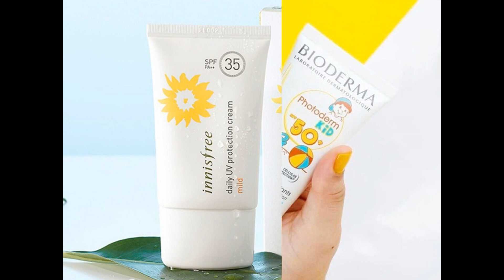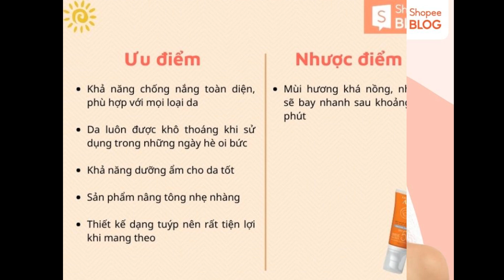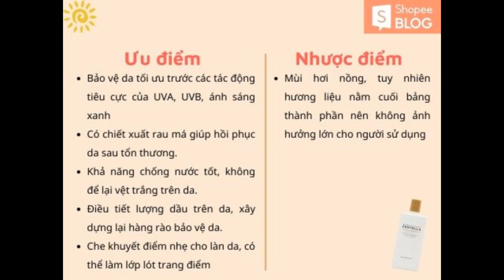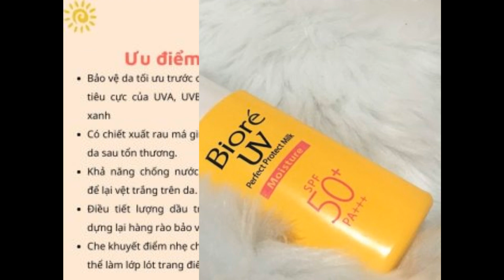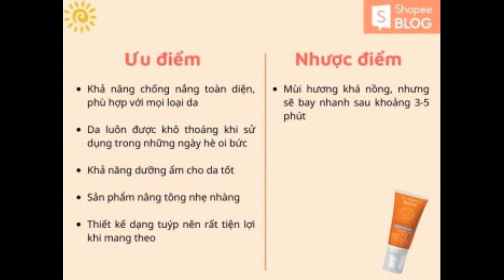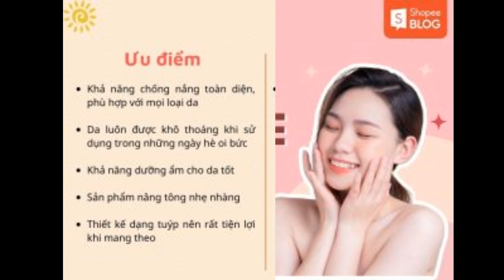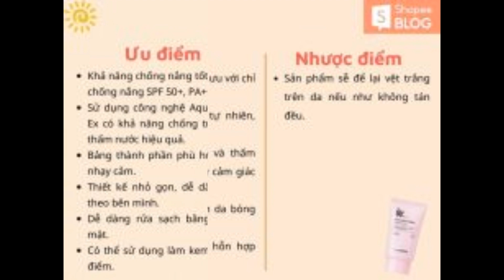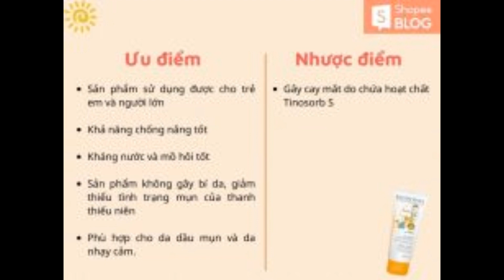13+ kem chống nắng cho tuổi dậy thì an toàn với mọi loại da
Tìm hiểu thêm:
Tuổi dậy thì là giai đoạn thay đổi nội tiết khiến làn da dễ xuất hiện mụn, thâm đỏ và trở nên đen sạm. Do đó, việc bảo vệ da đúng cách bằng kem chống nắng ở tuổi dậy thì là điều vô cùng cần thiết. Nếu bạn đang tìm loại kem chống nắng cho tuổi dậy thì an toàn, dễ sử dụng thì tham khảo ngay top 13 sản phẩm Shopee Blog giới thiệu sau đây nhé!

Tuổi dậy thì có nên dùng kem chống nắng không?
Trong ánh sáng đều ẩn chứa các tia cực tím có thể gây tổn hại cho làn da chúng ta. Các bác sĩ da liễu cho rằng sử dụng kem chống nắng là việc làm cần thiết để bảo vệ da dù ở bất kỳ độ tuổi nào. Việc sử dụng kem chống nắng từ sớm sẽ giúp đề phòng các vấn đề lão hóa, tăng sắc tố, ngăn ngừa các vết thâm mụn, sẹo và nguy cơ ung thư da.

Tuy nhiên, làn da ở mỗi độ tuổi sẽ có đặc điểm sinh lý và nhu cầu chăm sóc khác nhau. Ở độ tuổi dậy thì, phần lớn các thanh thiếu niên sẽ gặp phải các vấn đề như da nhờn, mụn, nhiều tế bào chết. Do đó, việc lựa chọn kem chống nắng phù hợp cho làn da ở độ tuổi này rất quan trọng.

Tiêu chí chọn kem chống nắng cho tuổi dậy thì
Để lựa chọn kem chống nắng cho tuổi dậy thì, bạn hãy tham khảo một số tiêu chí sau đây từ Shopee Blog:

Chú ý đến thành phần kem chống nắng: Làn da ở tuổi dậy thì thường sẽ rất mỏng manh. Vì vậy, khi lựa chọn kem chống nắng cho tuổi 12 – 13, bạn nên chọn các sản phẩm chứa các thành phần lành tính và an toàn. Tránh chọn các chất dễ gây kích ứng như cồn, parabens, dầu khoáng, hương liệu,…
Kết cấu mỏng nhẹ, thấm nhanh: Bước vào độ tuổi thì, làn da sẽ thường xuyên đổ dầu. Vậy nên việc lựa chọn kem chống nắng có kết cấu mỏng nhẹ sẽ giúp da khô thoáng, tránh gây nhờn rít, ngăn ngừa mụn phát triển.
Chọn kem chống nắng có chỉ số vừa phải: Kem chống nắng có chỉ số quá cao thường làm bí da, từ đó dễ gây đổ dầu và nổi mụn. Các bạn tuổi teen nên chọn kem chống nắng có các chỉ số SPF từ 30 đến 50 và PA từ +++ trở lên.
Có khả năng chống thấm nước và mồ hôi: Ở tuổi dậy thì, các tuyến bã nhờn và tuyến mồ hôi sẽ hoạt động mạnh mẽ. Ngoài ra, bạn sẽ phải thường xuyên vận động khi đi học hoặc tham gia hoạt động ngoại khoá. Do đó, bạn nên chọn các loại kem chống nắng chống thấm nước và mồ hôi để đảm bảo hiệu năng chống nắng tốt nhất trong nhiều giờ liền.

Top 13 kem chống nắng cho tuổi dậy thì đáng để trải nghiệm
Nếu muốn tìm kiếm kem chống nắng cho tuổi dậy thì chất lượng tốt, giá phải chăng, bạn hãy tham khảo top 13 sản phẩm được Shopee Blog giới thiệu sau đây nhé!

Kem chống nắng cho tuổi dậy thì Senka Perfect UV Essence
Senka là một thương hiệu chăm sóc da mặt thuộc tập đoàn Shiseido đến từ Nhật Bản. Năm 2017, Senka chính thức được ra mắt tại Việt Nam và nhanh chóng được nhiều người dùng yêu thích. Điển hình, kem chống nắng Senka Perfect UV Essence đang là sản phẩm được các bạn trẻ đánh giá khá tốt về chất lượng cũng như giá cả.

Thiết kế và kết cấu
Sản phẩm có thiết kế dạng tuýp thân dẹt truyền thống với màu xanh da trời làm chủ đạo. Điểm đặc biệt của kem chống nắng Senka là phần đầu ra của sản phẩm khá nhỏ, dễ dàng kiểm soát lượng kem khi sử dụng.

Về kết cấu, sản phẩm có chất kem mỏng nhẹ, thấm khá nhanh và không bị vón cục. Nhờ vào đặc điểm này, Senka Perfect Uv Essence trở thành kem chống nắng tốt cho tuổi dậy thì được nhiều người lựa chọn.

Thành phần chi tiết
Vì là kem chống nắng vật lý lai hóa học nên Senka Perfect UV Essence có các thành phần nổi bật như:

Octinoxate, Octocrylene, Tinosorb S, Avobenzone: Đây là thành phần chống nắng hóa học, hoạt động như một màng lọc bảo vệ da khỏi tia UV.
Zinc Oxide, Titanium Dioxide: Thành phần chống nắng vật lý, ít gây kích ứng cho da và tạo lớp chống nắng bền vững suốt thời gian dài.
Kén tơ tằm trắng Mayu Haku: Hoạt chất Sericin có trong kén tơ tằm kết hợp cùng Hydrolyzed Silk từ lõi sợi tạo nên một dưỡng chất giúp tăng cường khả năng dưỡng ẩm cho làn da.
Hyaluronic Acid: Là thành phần cấp ẩm, cung cấp nước cho tế bào da.
Ưu điểm và nhược điểm
Với bảng thành phần lành tính và dịu nhẹ thì kem chống nắng Senka Perfect UV Essence còn có những ưu nhược điểm nào?

Đánh giá tổng quan
Nhìn chung, Senka Perfect UV là sản phẩm an toàn, lành tính, hiệu năng chống nắng tốt. Với thành phần phù hợp với làn da ở độ tuổi dậy thì, đây là loại kem chống nắng đáng để trải nghiệm cho các bạn tuổi teen đang đau đầu vì mụn.